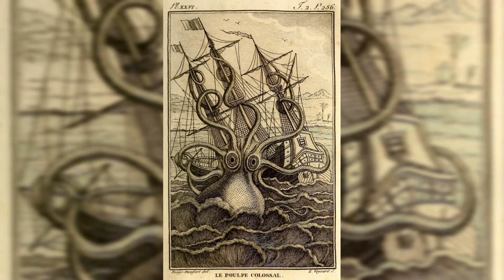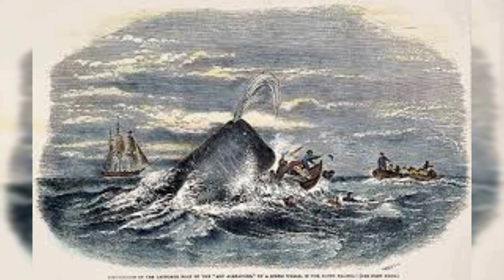Misterios de Película #1: Porfirio: El monstruo marino que existió realmente.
Música de la intro:
Cristian Bellino

Avatar del canal:
Super Merienda